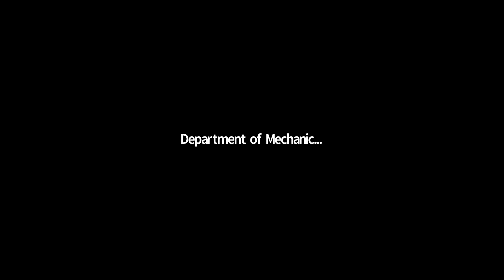KOM-3.6 slider crank chain problem